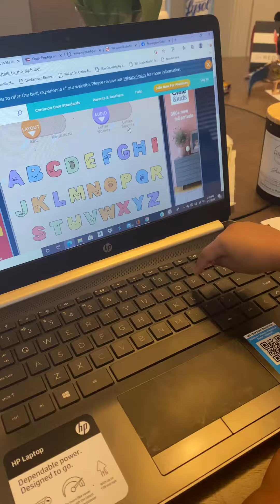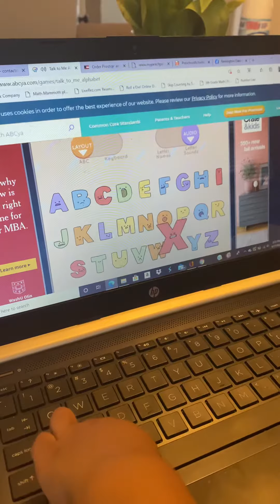Today’s Lesson: Letter sounds!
If you’re anything like me, I like to get on the computer when my parents are trying to work!